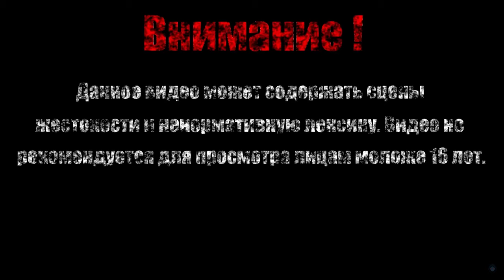УБИЙСТВЕННЫЕ ГОРКИ【Bendy and the Ink Machine】#6